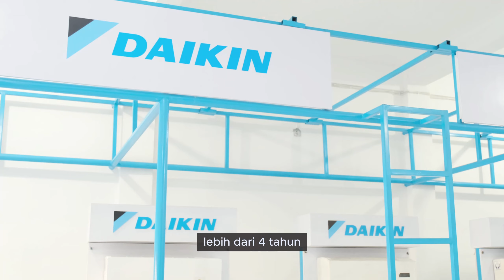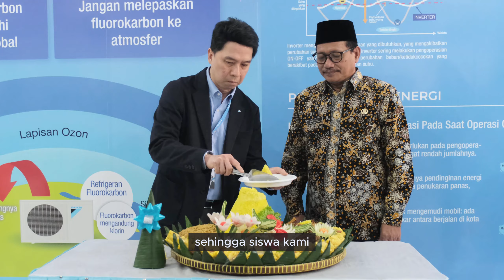DAIKIN Center of Excellence at SMKN 1 Lamongan | DAIKIN Indonesia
DAIKIN Indonesia resmi membuka Pusat Keunggulan DAIKIN di SMKN 1 Lamongan.

Sebagai wujud dari komitmen DAIKIN yaitu menjadi perusahaan solusi tata udara yang mengambil bagian besar dalam pengembangan pendidikan vokasi di Indonesia.

Pusat keunggulan DAIKIN diharapkan memberikan manfaat dalam meningkatkan kompetensi siswa didik khususnya terkait refrigerasi dan tata udara.

Untuk mendapatkan layanan purna jual dan pertanyaan terkait produk, silahkan hubungi kami di link berikut atau Daikin Contact Center di nomor 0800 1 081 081 (Bebas Pulsa)